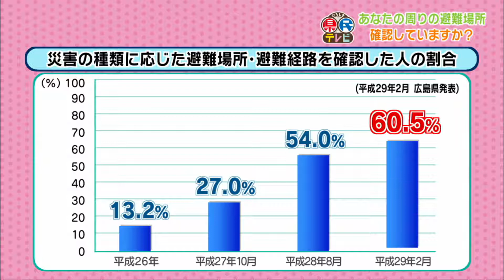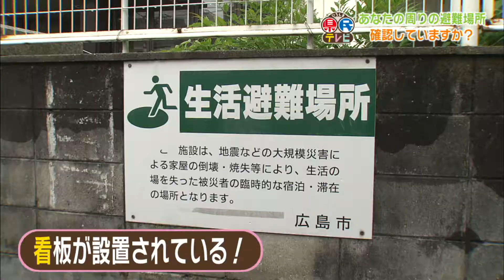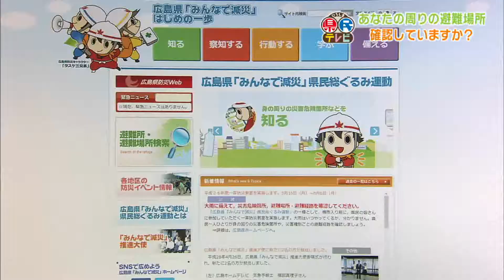ひろしま県民テレビ（平成29年６月７日）「あなたの周りの避難場所、確認していますか？」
広島県広報番組「ひろしま県民テレビ」